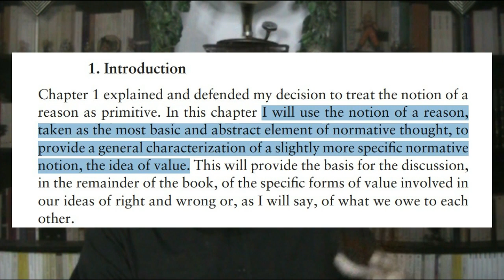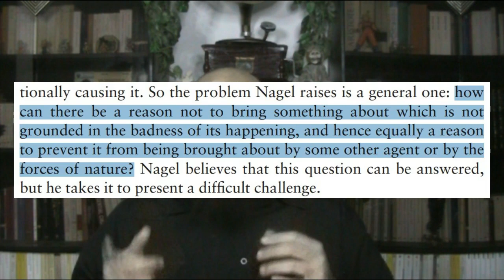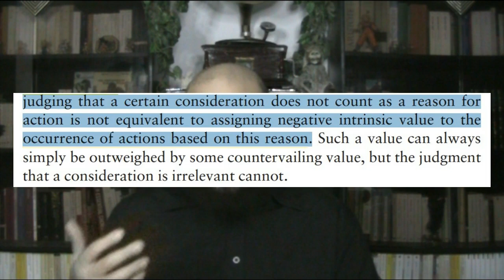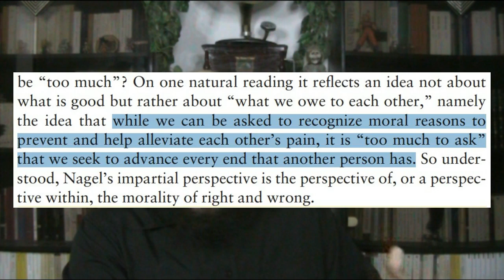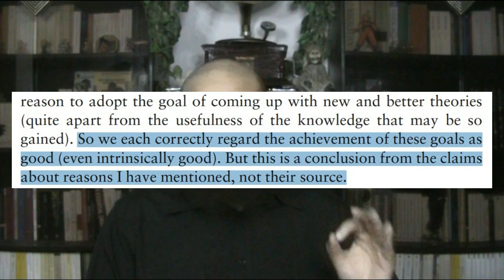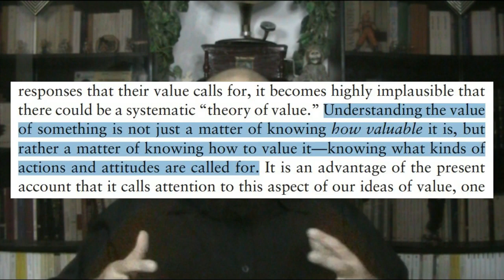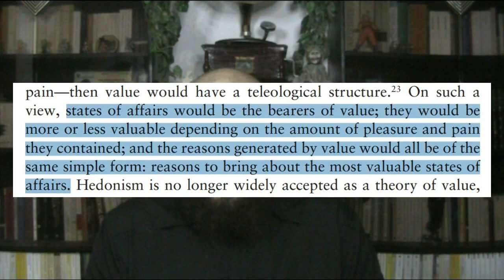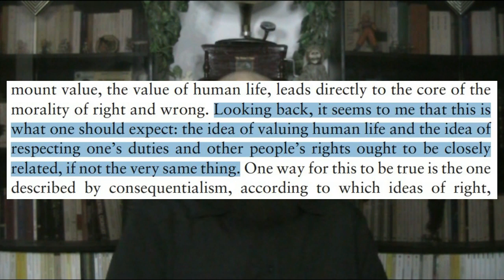3/10 Values | What We Owe To Each Other by TM Scanlon Close Reading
What do we mean when we say that an action is right or wrong? What is morality? Can ethics be objective? Are there universal moral principles? What motivates us to act ethically? What makes us good people? These are one of the most fundamental questions of philosophy because they're about figuring out the greatest human enigma: the right way to live.
This is the challenge that T.M. Scanlon takes on with this masterpiece of contemporary moral philosophy. Questions about ethics for Scanlon revolve around one thing: what we owe to other people. If we know what we owe to our fellow creatures, then we're on the right path of morality, a path that is never ending and the most exciting aspect of our humanity.

SOURCES:
Thomas Michael Scanlon - What We Owe To Each Other

Chapters
0:00 Introduction
5:34 Teleology
13:09 Deontology vs consequentialism
26:33 Criticism of teleological views
44:03 Values: Some examples
59:33 Abstract account of value
1:24:46 The shadow of hedonism
1:30:15 The Value of Human (or rational) Life

Artists:
Aso -   / aricogle
Idealism -   / idealismus
Nymano -   / nymano
Jeff Kaale -   / jeff-kaale
Philanthrope -   / philanthrope1
Gorila -   / gorilamc
GYVUS -   / gyvus
Mono:Massive -   / mono-massive
Cooper Albert -   / thatcopemusic
B-side -   / b-side-production
Monma -   / monmabeats
baaskaT -   / baaskat-beats
Bonus Points -   / bonuspoints
Juan RIOS -   / juan-rios-beats
The Cancel -   / thecancel